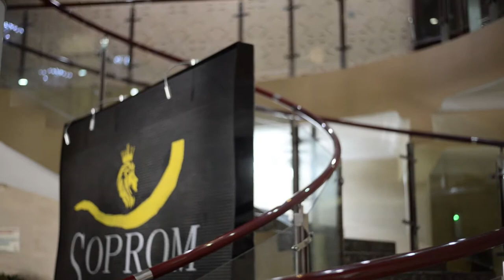CHIKA SAX - BEST BIRTHDAY SURPRISE